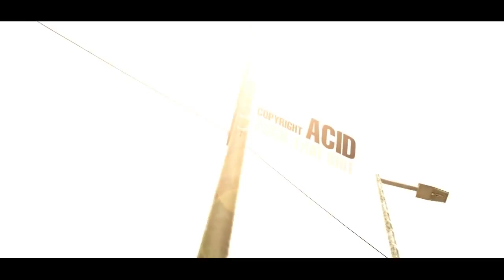JailBait by Katha || A Call of Duty Frag Movie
One of THE best movie our there!